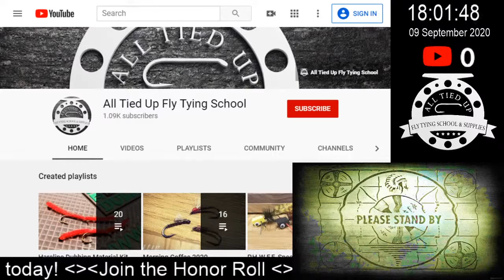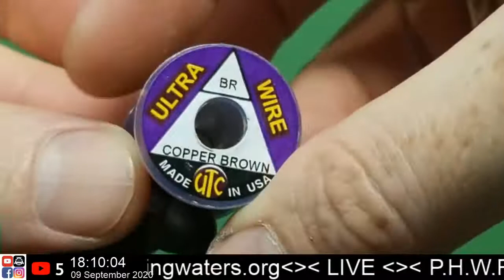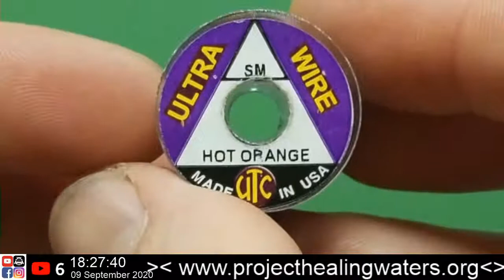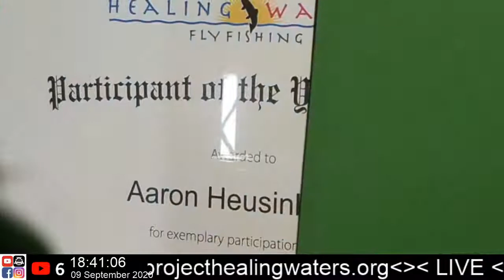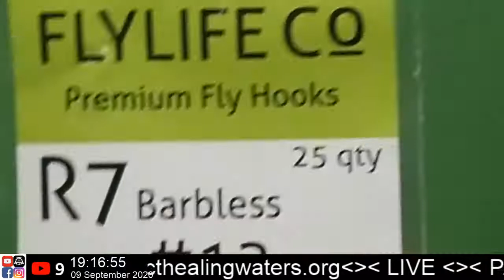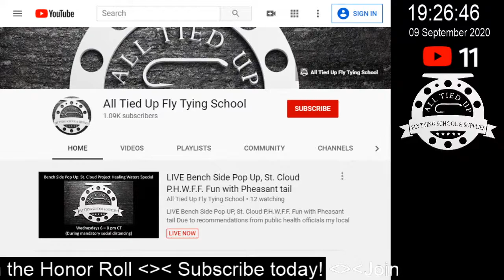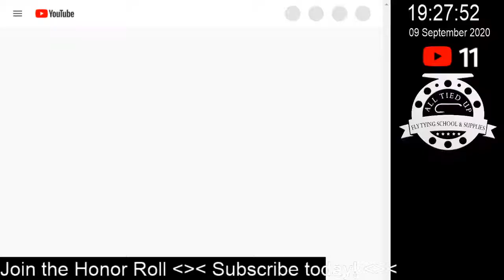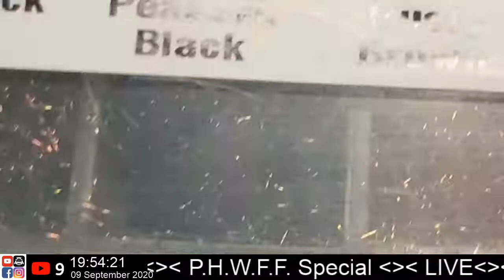LIVE Bench Side Pop Up, St. Cloud P.H.W.F.F. Fun with Pheasant tail